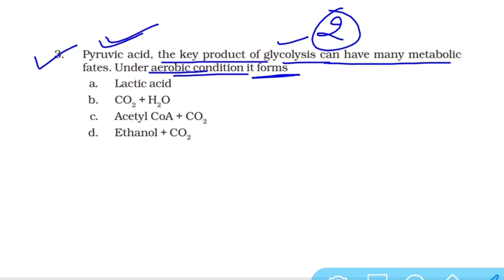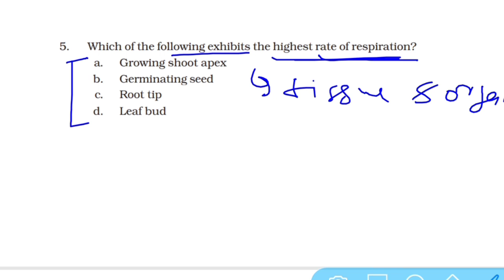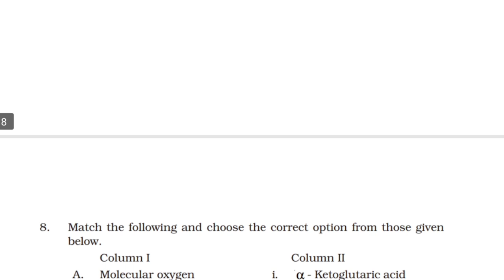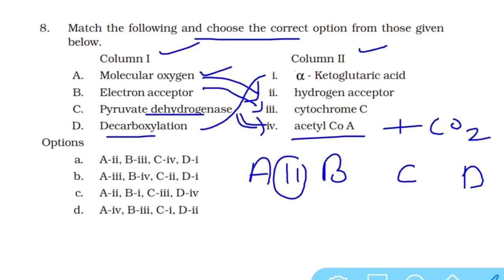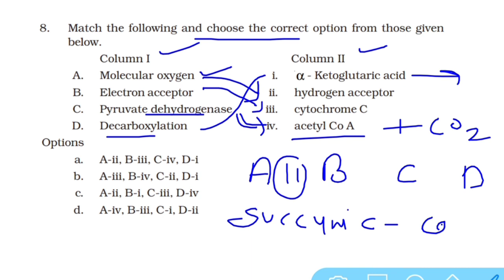NEET_2020|biology_NCERT_exempler MCQ|Respiration in plants |Lecture -14|By Bioment byte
Lecture - 1

Lecture - 2

Biological classification

Lecture - 3

Plant kingdom

Lecture - 4

Animal kingdom

Lecture - 5

Lecture - 6

Lecture - 7

Lecture - 8

Lecture - 9

Biomolecules

Lecture - 10

Lecture - 11

Lecture - 12

Mineral nutrition